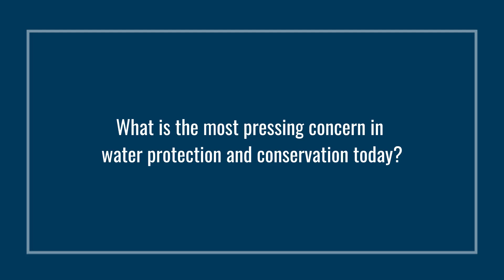Can Americans learn from China on water conservation?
In the last decade, public awareness of environmental protection in China has increased due to air pollution, more frequent extreme weather events, and the COVID-19 pandemic. One issue China has grappled with in particular is conservation and protection of water resources. Can Americans learn anything from Chinese efforts?

Helping us round off our Earth Month series, Chinese environmentalist Deng Tingting joins us to discuss environmental issues in China -- the impact of electric vehicles, bike share programs, food delivery platforms, and more. She also explains the "river chief" system and other initiatives by the Chinese government to increase the drinkable water supply.

How are the United States and China cooperating and competing on climate change, green technology, and environmental preservation?